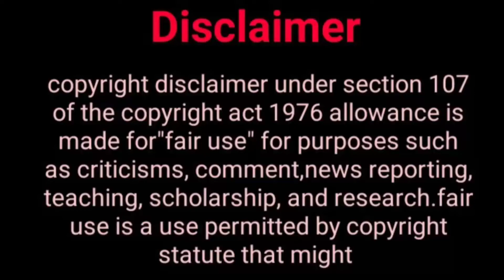शहीर के प्रपोजल को न नहीं कर पायी रुचिका..| Shaheer Sheikh Girlfriend | Ruchika Kapoor GF Of Shaheer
Hey Friends

Erica fernandez, Erica fernandez show ,
kuch rang pyar ke aise bhi season 2 coming soon , Kuch Rang Pyar Ke Aise Bhi show,
Kuch Rang Pyar Ke Aise Bhi Season 2,  कुछ रंग प्यार के ऐसे भी सीजन 2, Full Episode, Kuch Rang Pyar Ke Aise Bhi, कुछ रंग प्यार के ऐसे भी  Episode , SET India, ruchika kapoor biography,
Ruchika Kapoor Lifestyle, Biography,Life Story,Wiki,Interview,Shaheer Sheikh Girlfriend, Hindustan Biography,
Love Story of Shaheer Sheikh & Ruchika Kapoor, Who is Ruchika Kapoor,
Ruchika Kapoor Lifestyle , Biography, Lovestory, Wiki, Interview , Shaheer Sheikh Girlfriend, Income ,
shaheer sheikh and ruchika kapoor,
Love Birds Shaheer Sheikh & Ruchika Kapoor Biography of Ruchikaa Kapoor,
Shaheer Sheikh Dating This Mysterious Girl, FANS REACT,
Proof that King Shaheer Sheikh is dating this girl , ruchika kapoor biography,
Ruchika Kapoor Lifestyle, Biography,Life Story,Wiki,Interview,Shaheer Sheikh Girlfriend, shaheer prapose to ruchika kapoor ,
Ruchika Kapoor Lifestyle , Biography, Lovestory, Shaheer Sheikh Girlfriend, Income , shaheer shaikh ex girlfriend Erica , kuch rang pyaar ke aise bhi,